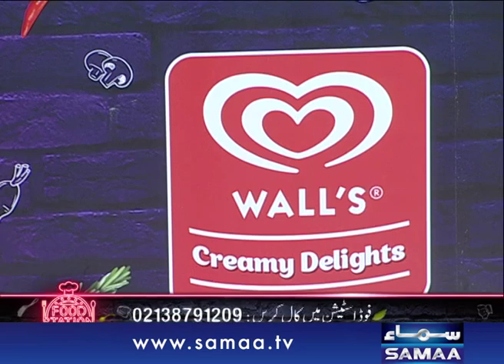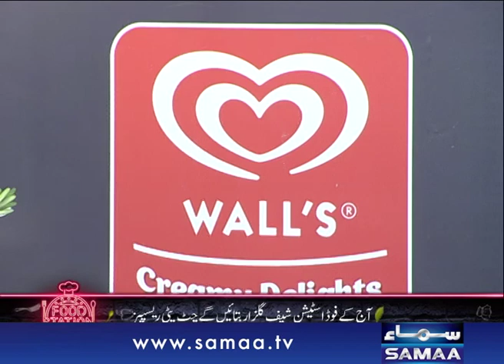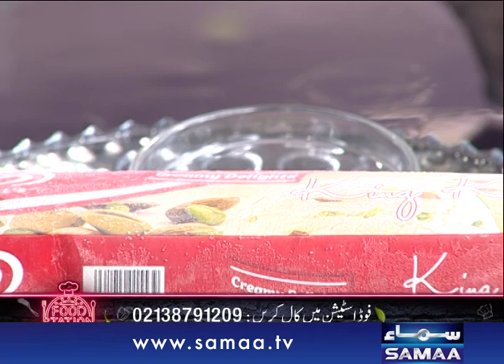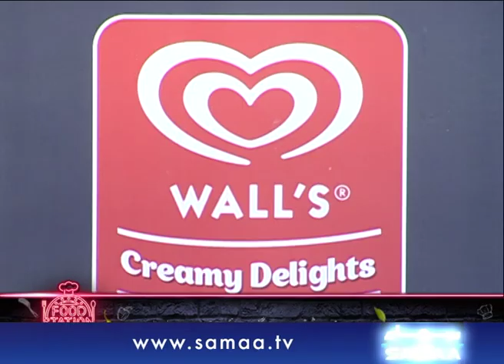Sev Chat | Hariyali Chaiwra Pakora | Fruity Yogurt with Walls Creamy Delight | Food Station